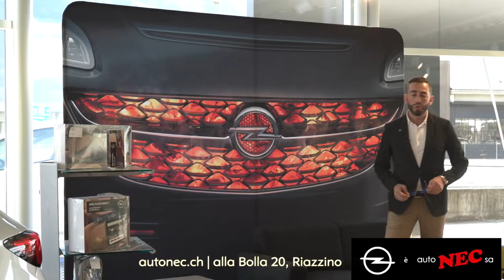Autonec SA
Concessionario OPEL